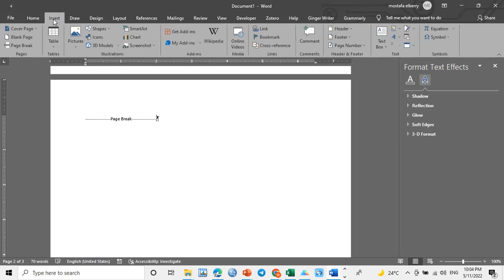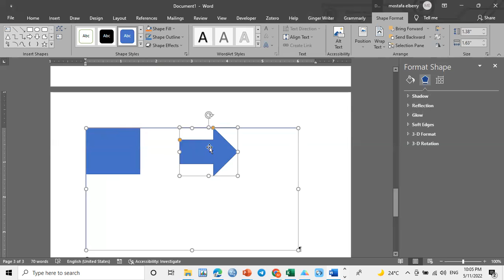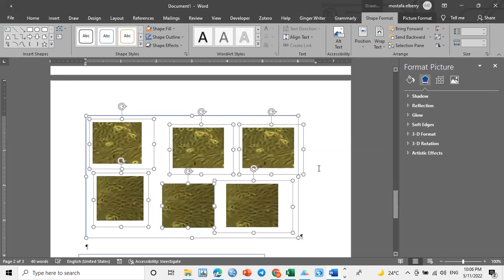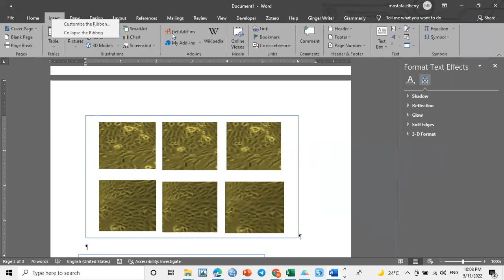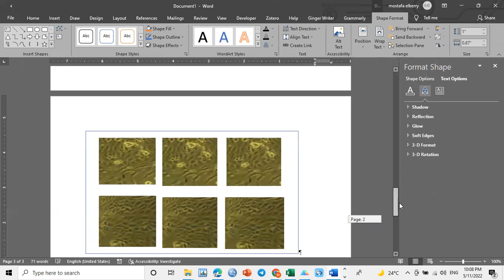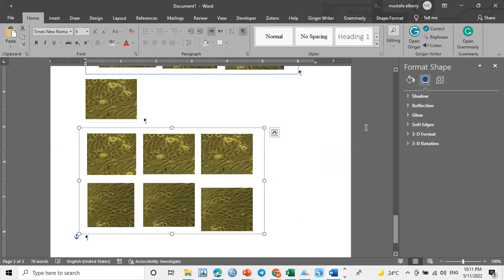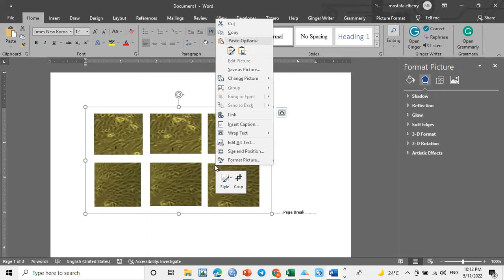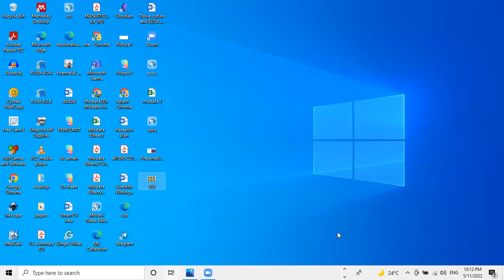كيفية تجميع أكثر من صوره في نفس الفيجر باستخدام الوورد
في هذا الفيديو ، سأوضح لكم كيفية تجميع  و ادراج أكثر من صورة في نفس الشكل باستخدام وورد. بطريقة بسيطه
يمكنك تجميع أكثر من صورة في نفس الشكل باستخدام Word.  ستوضح لك الإرشادات التالية كيفية القيام بذلك.
تقليل عدد الصور  لتجمع  more than one figure in  one
يمكنك تجميع أكثر من صورة في نفس الوقت بطريقة بسيطة. كل ما عليك فعله هو نسخ ولصق الصور التي تريد تجميعها بنفس التنسيق ، في هذا الفيديو.
تجميع أكثر من صوره معًا
تنسيق الصور في الوورد
ادراج صورتين في الوورد
تجميع الصور في اطار واحد
كيفية ادراج الصور في الوورد
ادراج الصور في الوورد